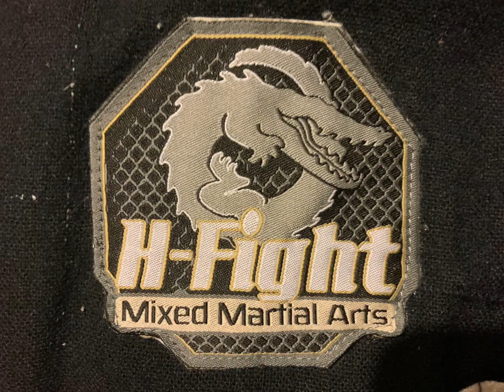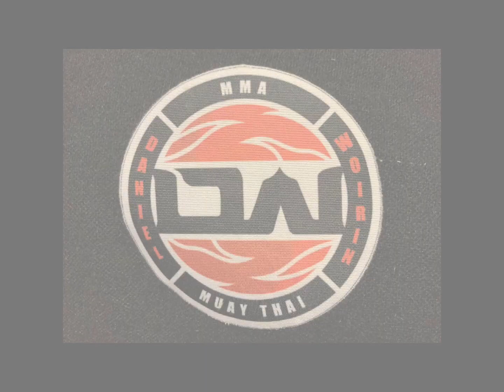MBJJTV Prés :« Funky BJJ » Ép8 part4 :« Tournicoti, tournicota »Enchaîner, Sit Guard De Lariva Pass